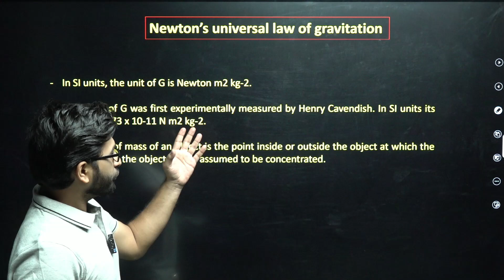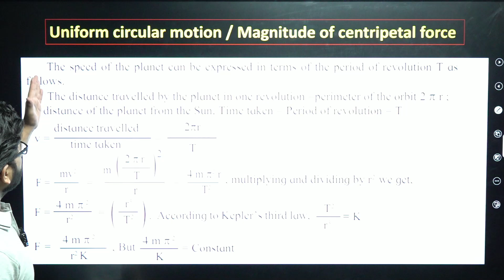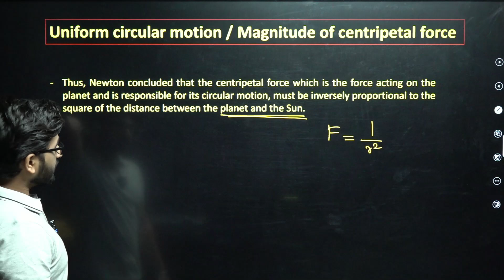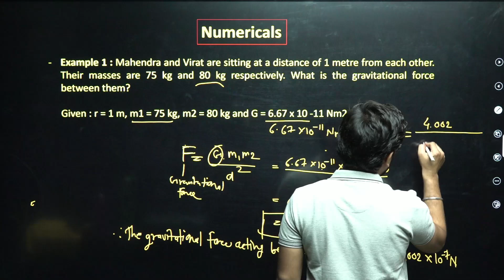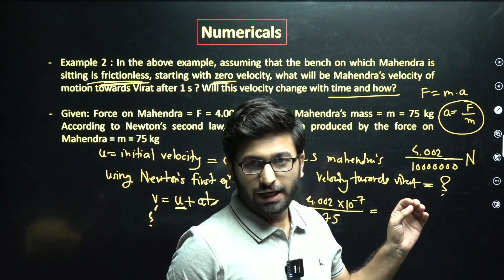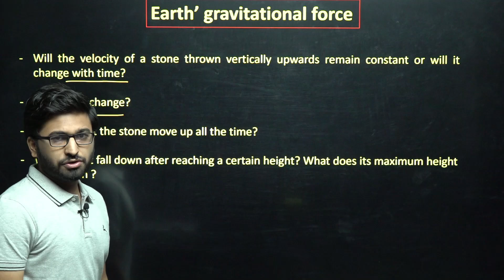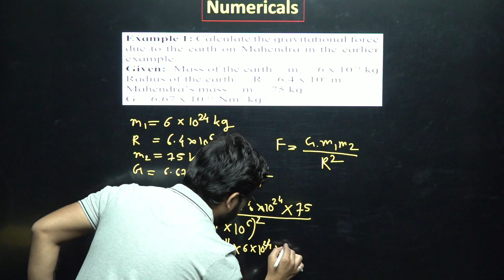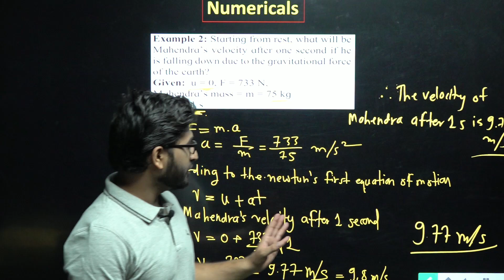GRAVITATION || CLASS 10th || SCIENCE-1 || Lect 02 || PHYSICS || Rushikesh Sir